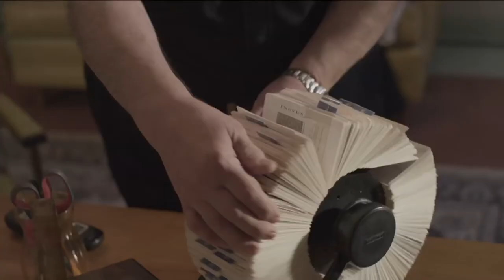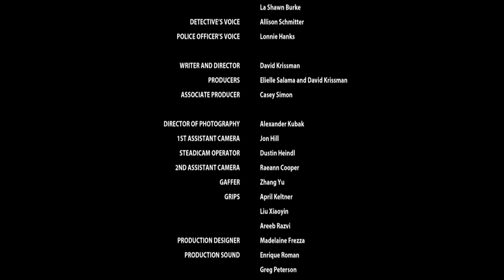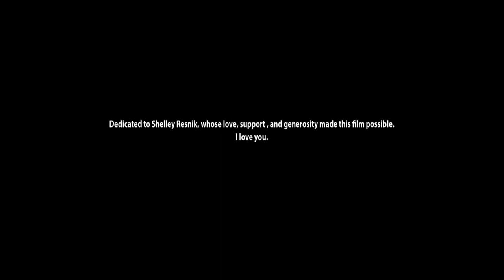The Confession (SS 2015 Fest Entry)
USA
2013

A Catholic priest is put in an extraordinary position while hearing confession.

Crew:
Writer/Director/Producer/Editor:   David Krissman
Producer/Asst. Director: Elielle Salama
Assoc. Producer: Casey J. Simon
Director of Photography: Alexander Kubak
Composer:  Marc Jovani
Editor:  Nico Litonjua
Production Design:  Madelaine Frezza
Hair and Makeup Stylist:  Equalla Foster
Sound Editor/Designer:  Michael Finley

Cast:
Nich Kauffman
Michael Patrick
Tony Pandolfo
Carlos Acuaea
Ulka Simone Mohanty
LaShawn Burke
Allison Schmitter
Lonnie Hanks

BEHIND THE SCENES:
The church that we shot the film at was actually a Presbyterian Church, so we had to bring our own confessional. When we went to pick up the confessional at the prop house, we realized the booth would not properly fit in our truck. We had planned on laying it down on its back but the prop house forbid that, saying the structure would break in that position. This left us in a major predicament. We needed to somehow get the confession booth to the church since we were shooting the following day. Under pressure, we looked into renting a larger truck but nothing was available.

As fate would have it, our cinematographer's father owned a furniture company and had a small flatbed truck. He allowed us to use the truck and we strapped the confessional upright onto the flatbed as best we could. Picture a large confessional standing upright on a very slow moving small flatbed truck in the right lane of the freeway. That was us.

Genre: Drama